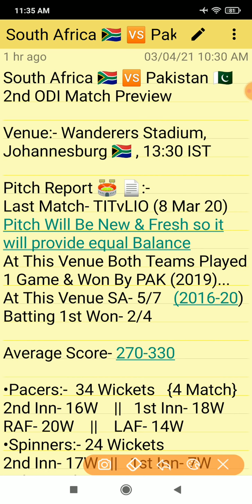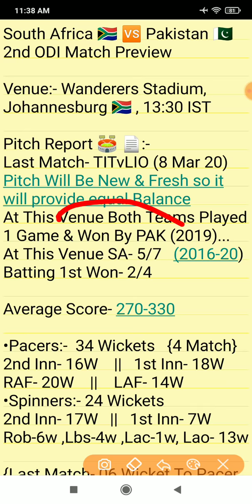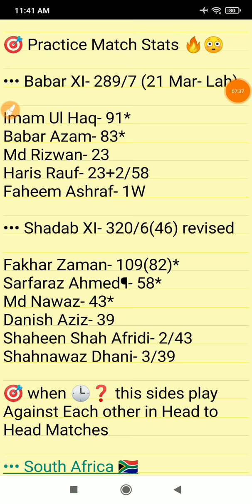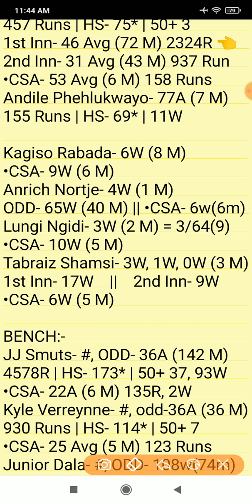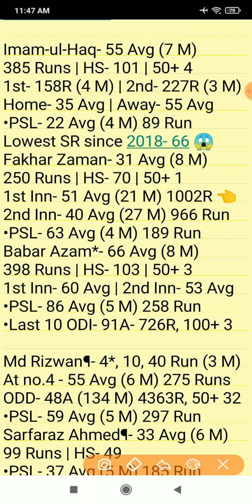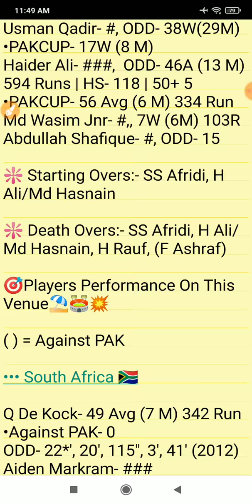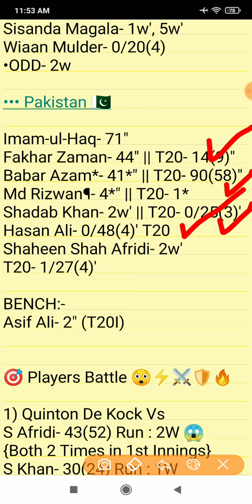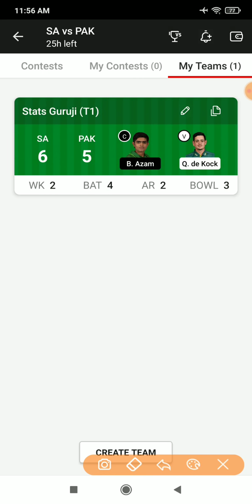SA vs PAK Dream11, SA vs PAK Dream11 Team, South Africa vs Pakistan 2021, SA vs PAK 2nd ODI 2021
1. This analysis is based on my

2. Dream11 takes great care to comply with all central and state legislation in India to ensure that  users are fully protected. Every contest on  platform is carefully designed to comply with applicable statutes and regulations in India.